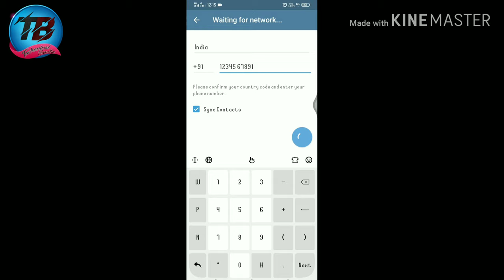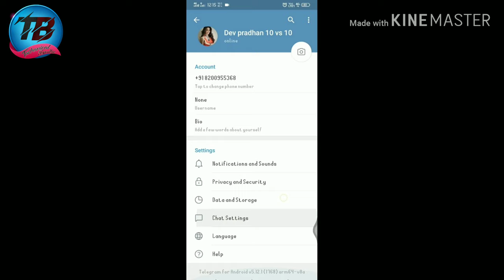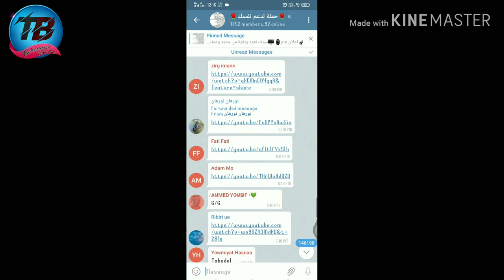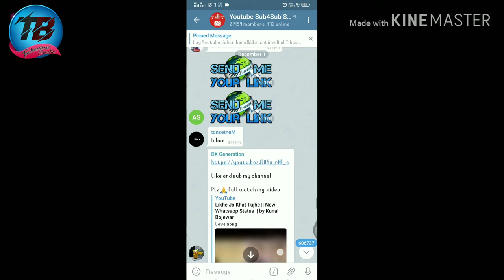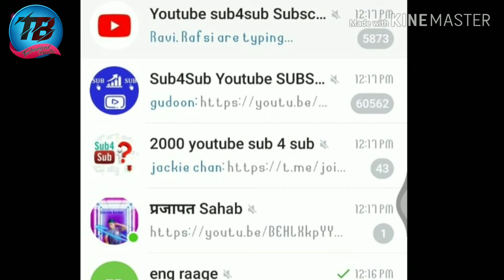Ek Din me 1000 subscriber Keise Kare 2020 | 10000 subscriber kaise banaye | gain 1K subscriber |#1